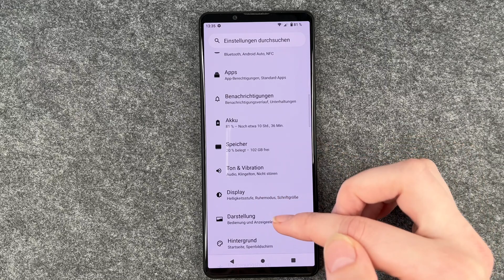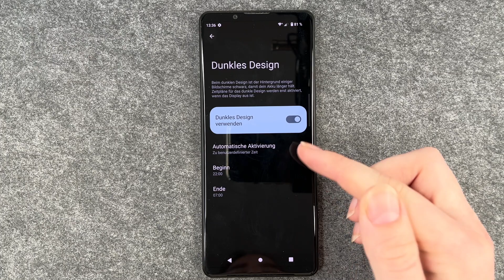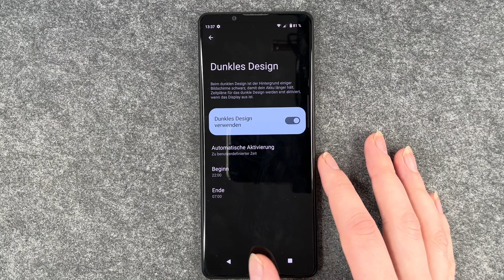SONY Xperia 5 IV - Dunkelmodus | Dark Mode | Dunkles Design • 📱 • 🌚 • 👀 • Anleitung | Tutorial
Habt Ihr auch das SONY Xperia 5 IV und wollt gerne den Nachtmodus bzw. den Dunkelmodus aktivieren - den sogenannten Dark Mode? In unserem Video seht Ihr, wie das funktioniert. Der Dunkelmodus ist natürlich eine hilfreiche Entlastung für die Augen und erhöht zum anderen auch die Akkuleistung. Von daher kann man davon ruhig Gebrauch machen; ganz nebenbei ist es auch eine angenehme Abwechslung in Sachen Display / Design. Viel Spaß beim Video und beim Einstellen des Dark Mode bei Eurem Xperia 5 IV.